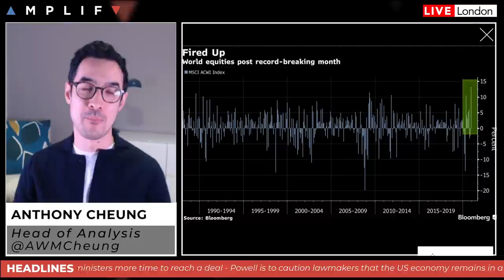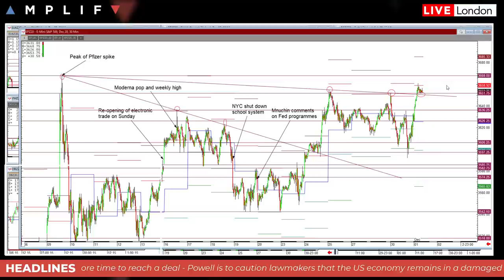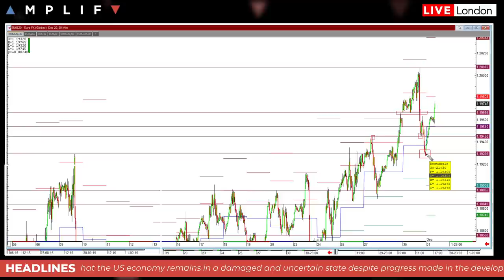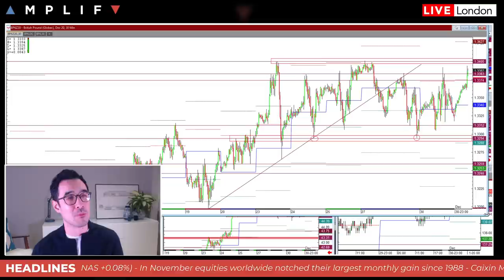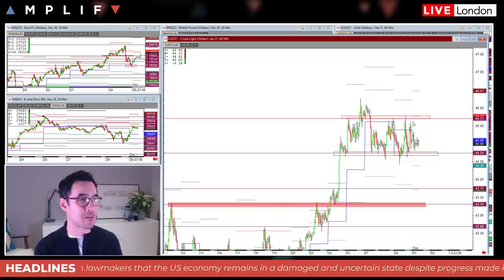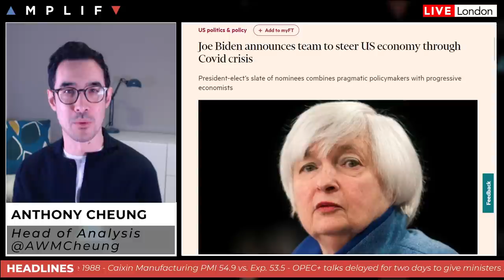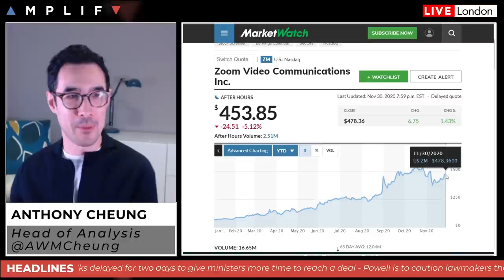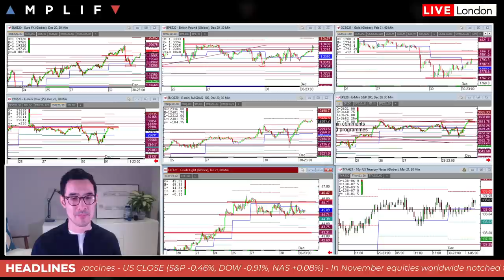OPEC+ Delay Meeting In Search Of A Deal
- Review of market performance in November and summary of moves overnight (00:00)
- A look at the US index futures from a technical perspective (3:21)
- USD weakness this morning as EUR/USD turns off the important 1.20 area (5:59)
- OPEC+ to delay talks to give ministers more time to reach a deal (9:37)
- RBA keep policy on hold as expected overnight (14:29)
- Joe Biden confirms his nominees which includes confirmation of Janet Yellen (16:04)
- Fed Chair Powell frets over US economy despite good news on a vaccine (17:52)
- Zoom shares decline 5% after market after gross margins fell and some growth metrics slowed (20:05)
- Main calendar events to look out for today (22:01)